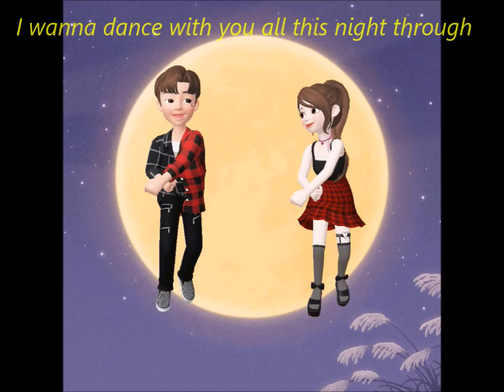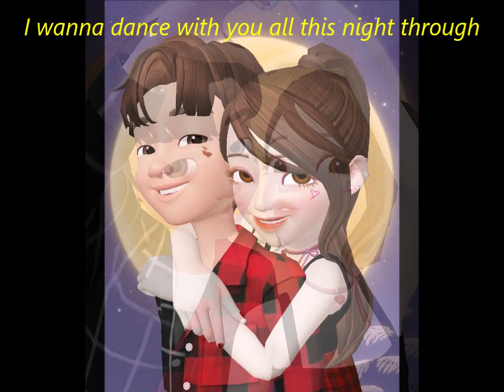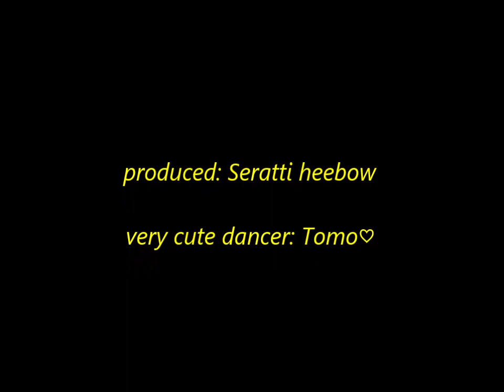Let's boogie tonight moonlight version with とも♡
Seratti heebow plays and dances under the moonlight with Tomo♡.